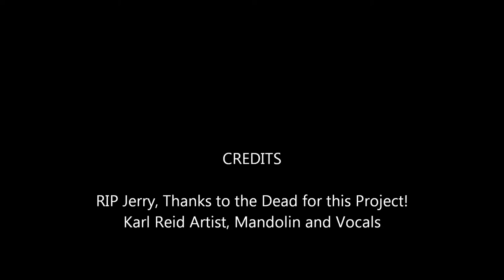Stealin - DeadCoversProject 2013 Karl Reid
This is my cover of Stealin' for the Dead Covers Project 2013. Thank you for stopping by...